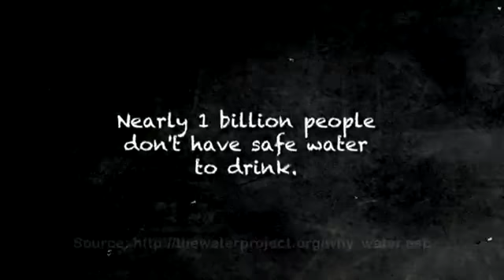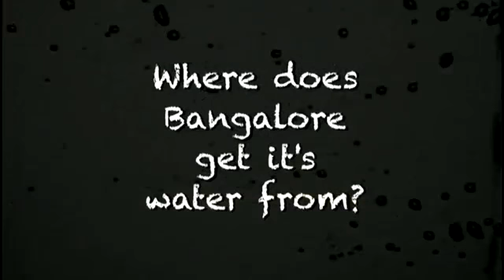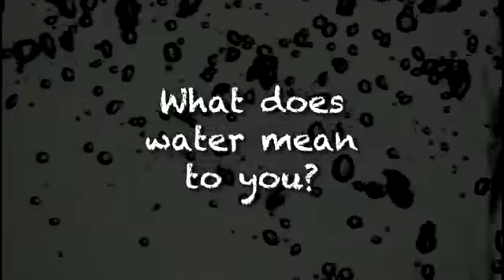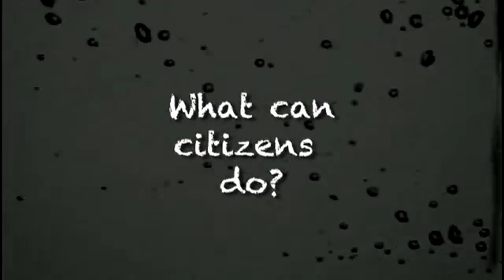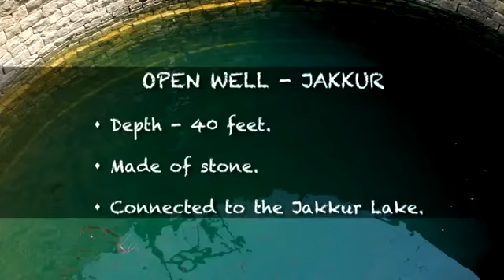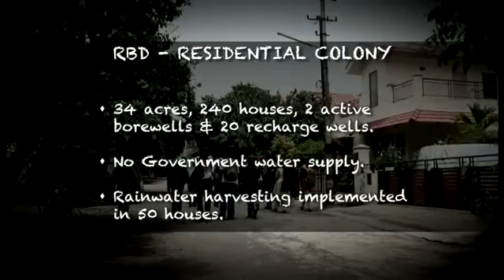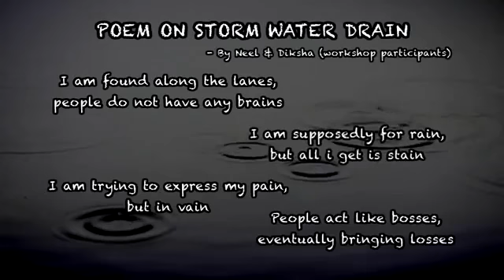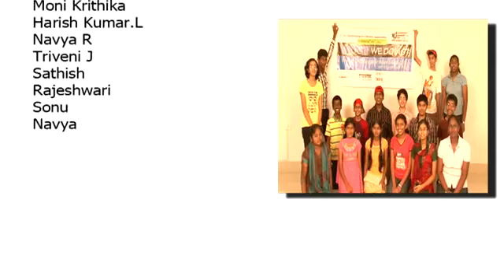Cmca - Wat'er we doing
The film explores sustainable water management in Bangalore, India through the eyes of 16 eighth grade children.

Through an experiential and fun - filled workshop organised by CMCA in partnership with EnSYDE and Biome Environmental Trust, the children gain an insight into the sources of water, issues, challenges, water treatment, unequal distribution and also provide solutions to existing problems.

Join these youngsters on a journey to discover the power that each of them have as ACTIVE CITIZENS to protect this precious resource!